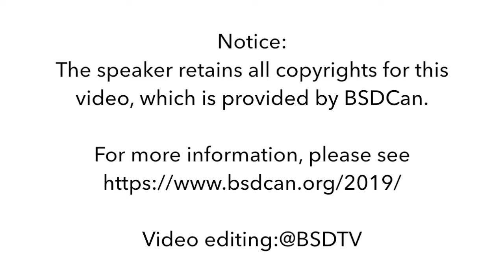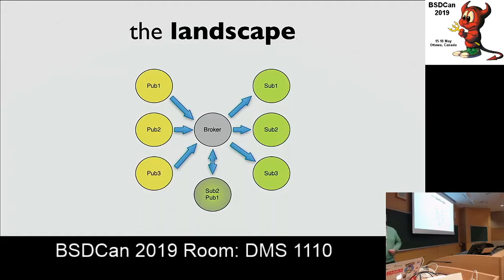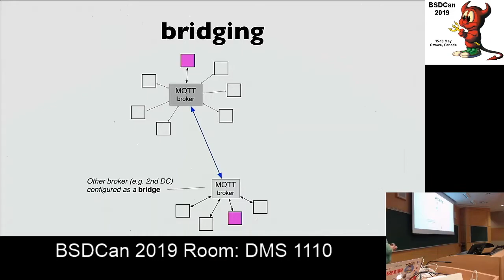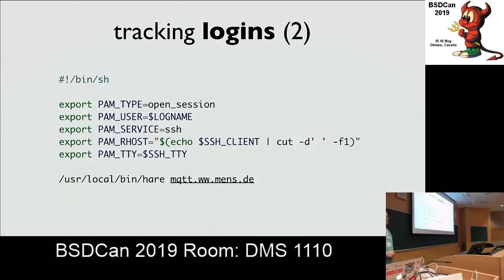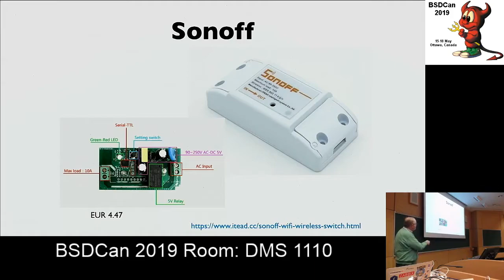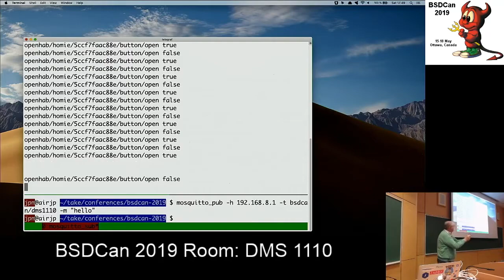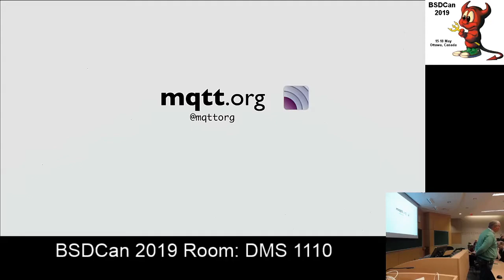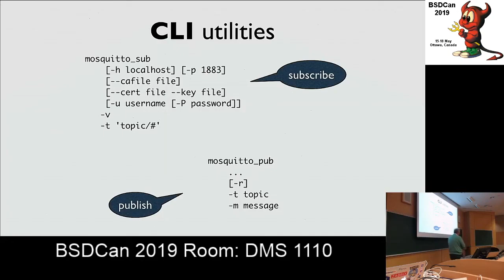MQTT for system administrators (and for the IoT) BY Jan-Piet Mens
They say MQTT is a PUB/SUB protocol for the Internet of Things, which it was originally designed for, but it's also well suited for monitoring machines and services, in other words, for our daily bread. We take a close look at the MQTT protocol and show you applications for MQTT, focusing on putting it to use for systems administration tasks, for monitoring, and for connecting microcontrollers to your server farms (strike that part when you show this to your boss).

We'll divulge what a last will and testament has to do with MQTT and monitoring, and we'll also discuss some real-world integrations and applications of MQTT and Unix system utilities.

Attendees will be able to understand how they can profit from using MQTT for monitoring programs, and they will benefit from being able to use the protocol for lightweight messaging.

Be warned: there will be blinkenlights!